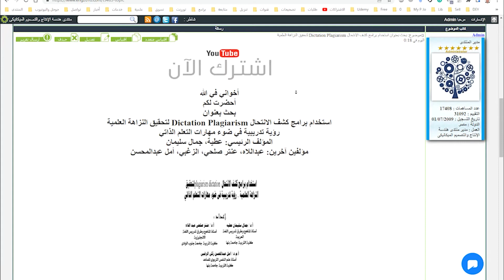مواضيع يوم 17-4-2022 - كورس سوليدوركس - SOLIDWORKS Piping Course - بحث استخدام برامج كشف الانتحال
كورس تصميم و تحليل شبكات الانابيب باستخدام برنامج سوليدوركس - SOLIDWORKS Piping and Routing Course

بحث بعنوان استخدام برامج كشف الانتحال Dictation Plagiarism لتحقيق النزاهة العلمية